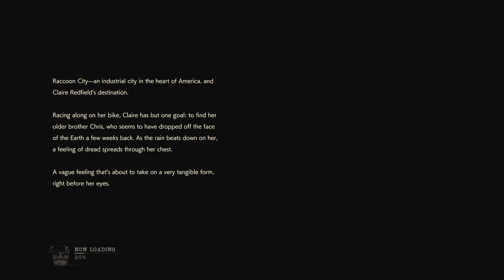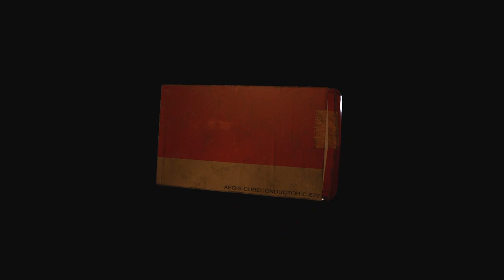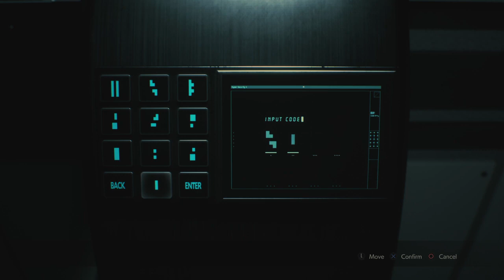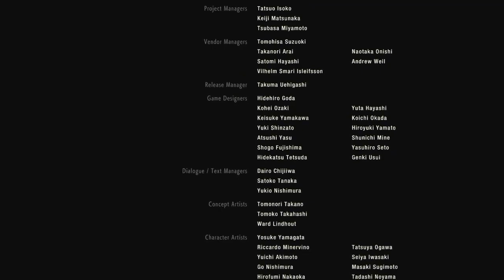Claire A (Standard) S+ Speedrun on Console (PS4) 01:22:33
So, this is my best run so far. I made a bunch of mistakes though and look to improve upon this run in the near future.